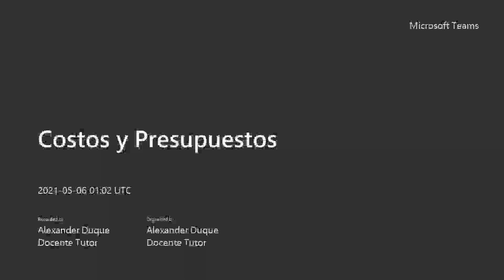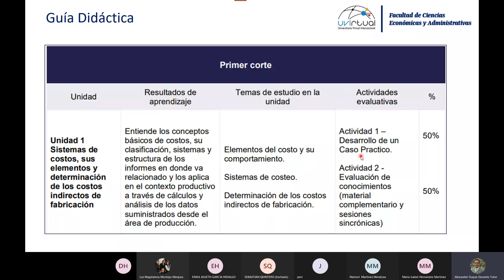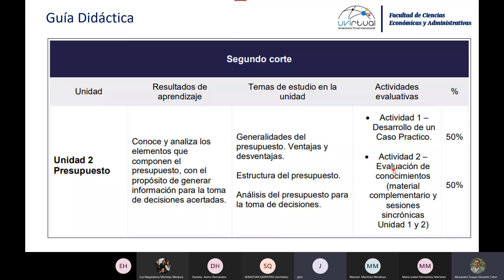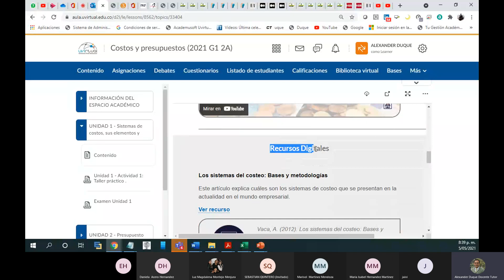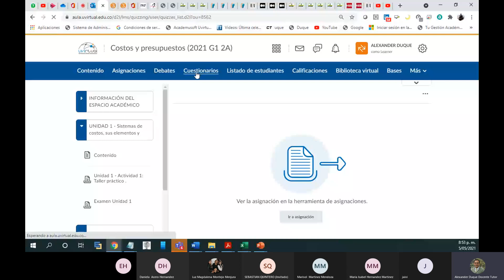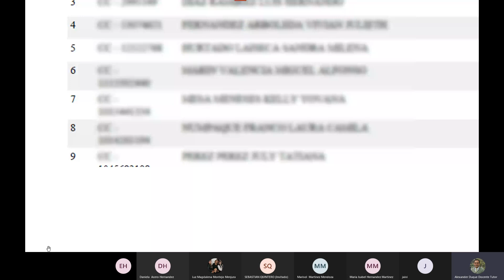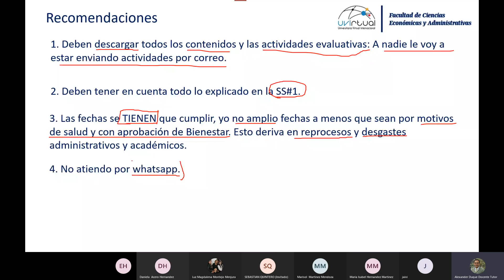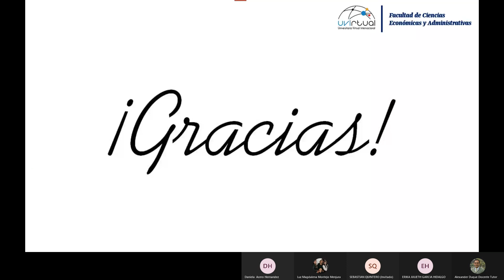Costos y Presupuestos 20210505 200244 Grabación de la reunión